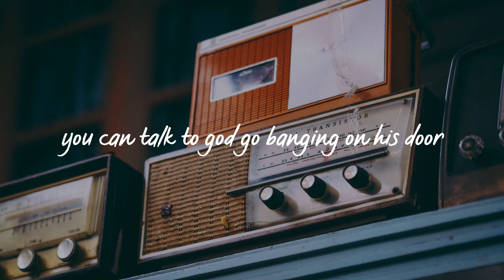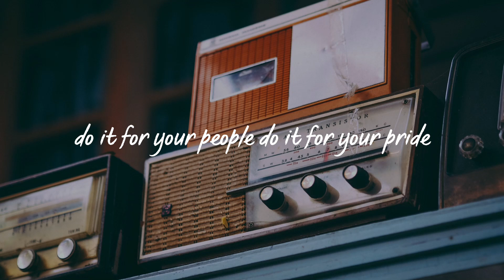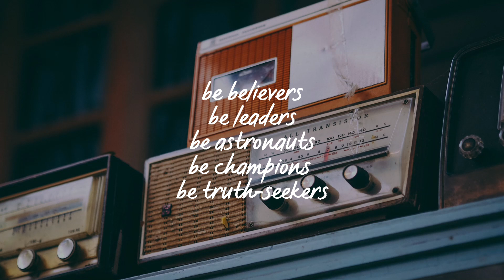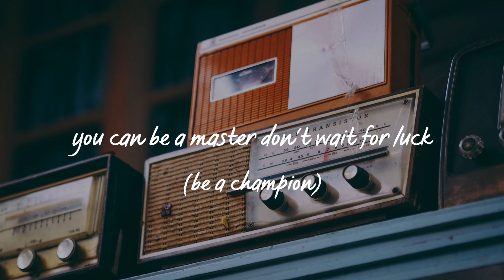Hall Of Fame(Lyrics) - The Script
Lyrics
Yeah, you could be the greatest, you can be the best
You can talk to God, go banging on his door
You can be a hero, you can get the gold
Breaking all the records they thought never could be broke
Yeah, do it for your people, do it for your pride
'Cause there's gonna be a day when you're
Be a champion (you'll be on the walls of the hall of fame)
Be politicians, be preachers (yeah, yeah)
Be believers, be leaders
Be astronauts, be champions, be truth-seekers
Be students, be teachers
Be politicians, be preachers (be preachers, yeah, yeah)
'Cause you burn with the brightest flame, oh-whoa (yeah, yeah, yeah)
And the world's gonna know your name, oh, yeah (yeah, yeah, yeah)
You can be the greatest, you can be the best (be a champion)
You can be the King Kong banging on your chest (be a champion)
You can beat the world, you can beat the war (be a champion)
You can talk to God, go banging on his door (be a champion)
You can throw your hands up, you can beat the clock (be a champion)
You can move a mountain, you can break rocks (be a champion)
You can be a master, don't wait for luck (be a champion)
Dedicate yourself and you gon' find yourself (be a champion)